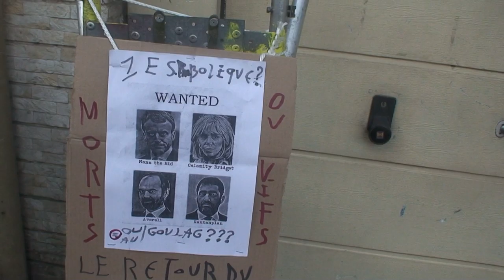astrôpôte !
BST DU CGT ! UN ESPRIT MALVEILLANT MA TIRER MA CAM HIER EN PLACE Garibaldi !
  La jalousie du monde c trop grâve quand tu n'as rien = ben on te le prend aussi !
  Je m'AN tappe le cul par terre / si elle ne revients pas = honte a celui qui a piqué ma
  CAM = la veille de mes 8 mois de chef d'étât d'âme = comme au bled ! faudrai donner des
  Sous pour reprendre ce qui n'est pas a vous ST Antoine de Padoue ?
  Le plus important est l'an-plies des oligarchies : je suis déjâ la cam du bon Dieu
  S'âme dit était ST Lazare = pas trop con temps d'être ré scucité !
  Mais CT jaune .COM il faut !
  V3 An clanché = l'enlèvement vrai !
  RAS ? le jeudi je le dit !
  C'est en ré ou publique !